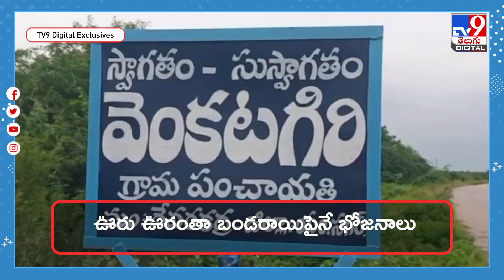బండరాయిపై బువ్వ తింటున్న చిన్నారులు..